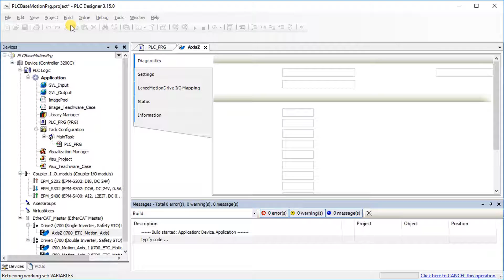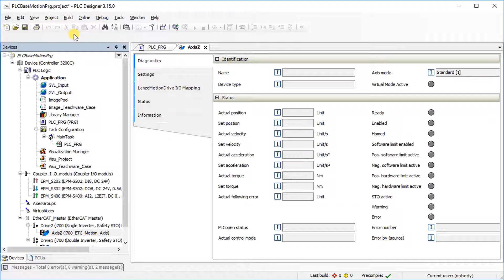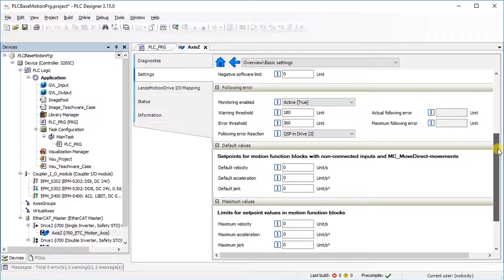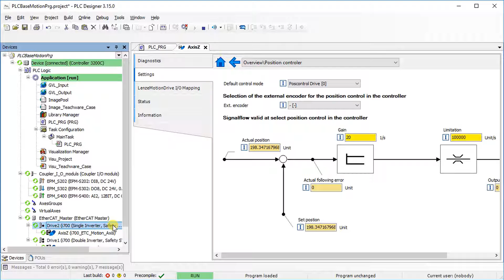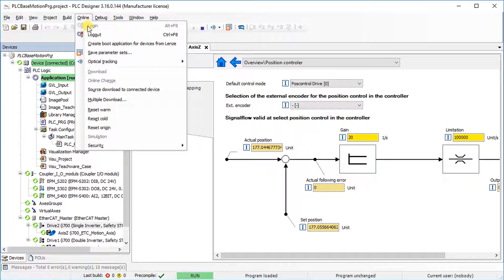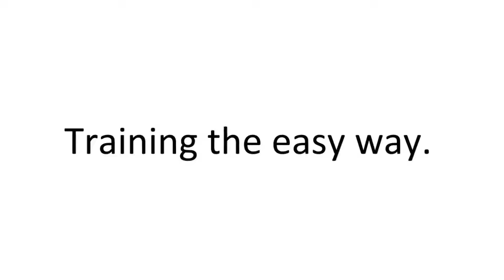Lenze PLC Designer with i700/i750 (4): How to configure SoftMotion axes & how to use manual control?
This tutorial is the fourth part of the series "Adding Servo Inverter i700/i750 and moving axis". Learn how to configure SoftMotion axes and how to check their functionality in manual control mode.

00:00 Introduction
00:11 Project tree overview
00:26 Setting up soft motion axes
03:03 Going online and checking functionality

Also explore our Lenze Online Training Portal for further contents on the Servo Inverter i700/i750 and other interesting training topics